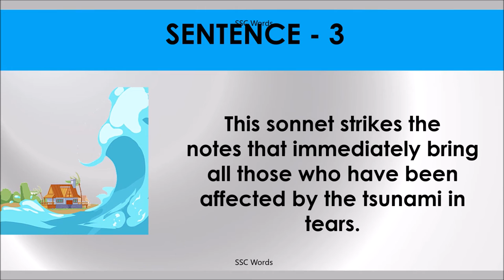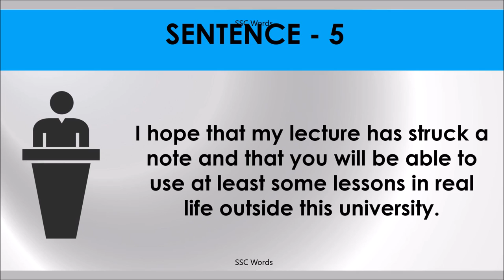STRIKE A CHORD Idiom 1107 # Meaning and five sentences # SSC Words